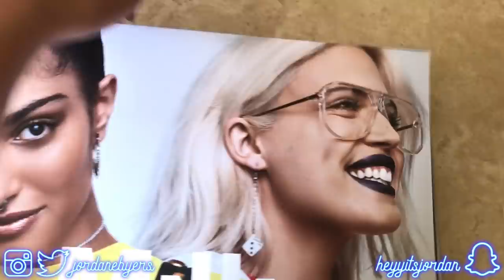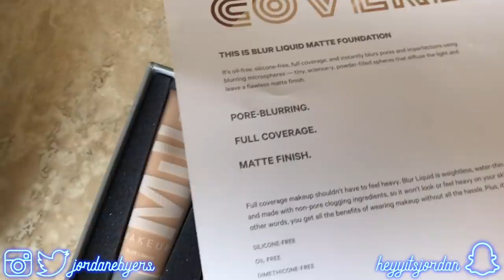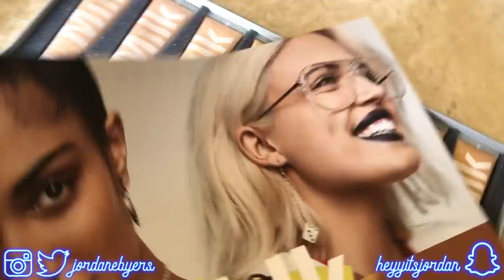PR UNBOXING! | Jordan Byers' Vlog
Hi, my name is Jordan Byers & I have an obsession with makeup and GLITTER. I am an 18 year old girl who likes to make product reviews and talk about all things beauty & sometimes fashion. I am going to college at FIDM (Fashion Institute of Design & Merchandise) to study Beauty Industry Merchandise & Marketing. So no, I am not a makeup artist, but instead a regular consumer just like everyone else! A few of my favorite brands: Makeup Geek, Jeffree Star, Kylie Cosmetics, Lime Crime, Anastasia Beverly Hills, & House of Lashes. My whole youtube career started in my unfinished basement with a Canon t5i & a couple of makeup products. Trust in the LORD with all your heart And do not lean on your own understanding. In all your ways acknowledge Him, And He will make your paths straight. -  Proverbs 3:5-6
XOXO, Joby